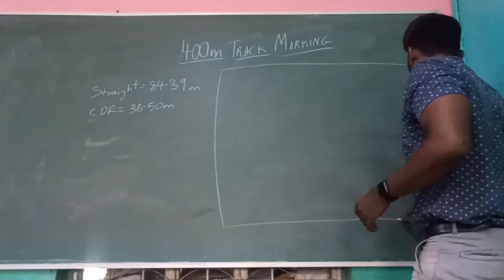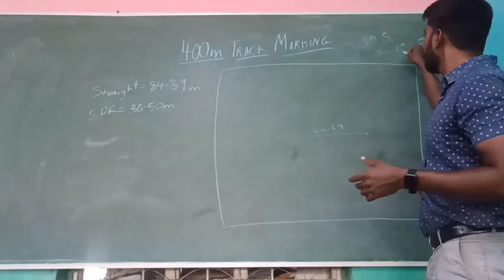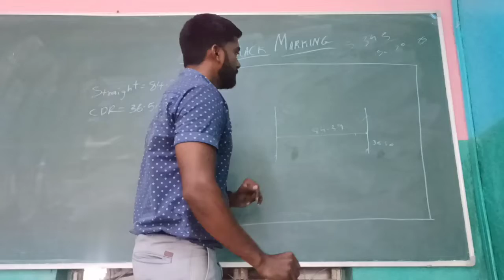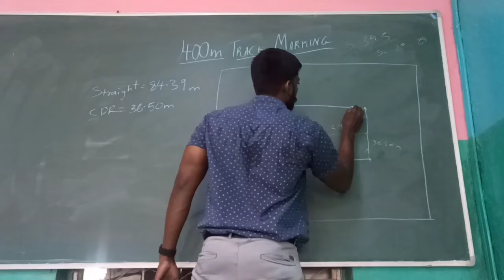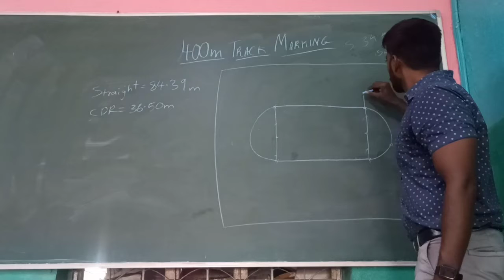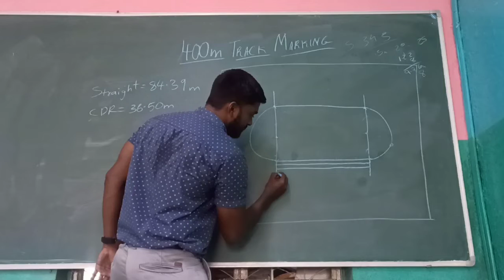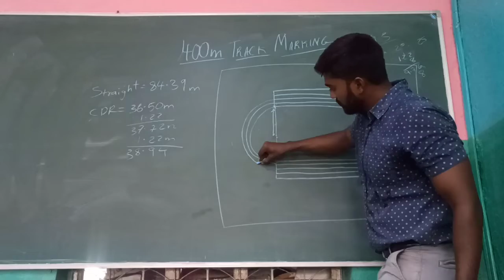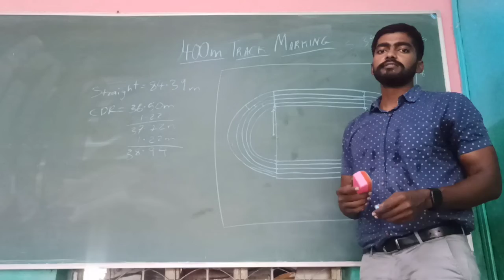Standard track Marking / 400m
Learn how to draw a standard track marking